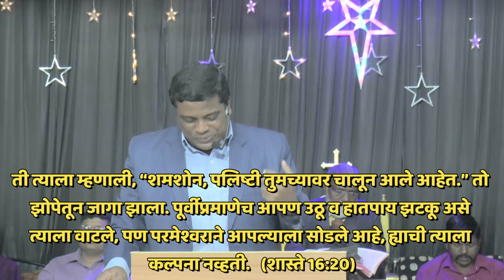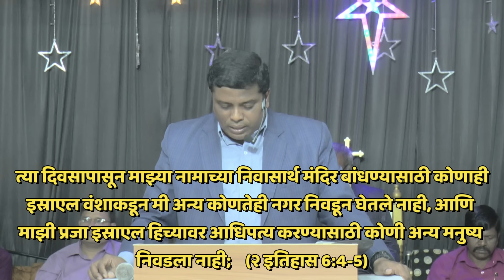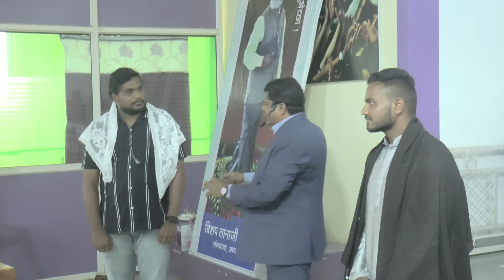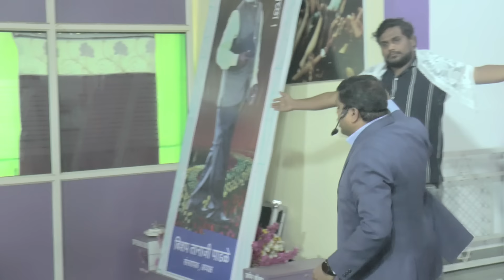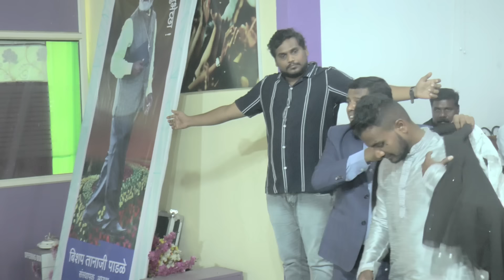तुझ्याशिवाय मला कोणीच नाही !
To Send Offering: GPay/ PhonePe/PayTm - 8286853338

Apostle Dr Vikas Kamble (Founder & President)
Welcome To Heaven Ministries,
The School Of End Time Prophecies &
Khristavani Prarthanalay.

Send your love offerings
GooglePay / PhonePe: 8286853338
OR
Bank account details-
Name- WELCOME TO HEAVEN MINISTRIES
HDFC BANK
Branch - Sion (East), Mumbai